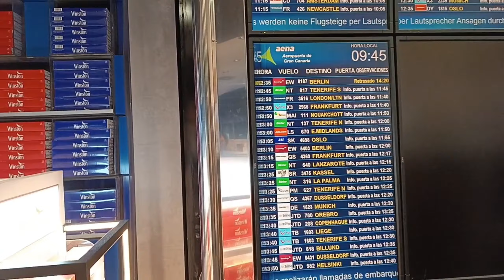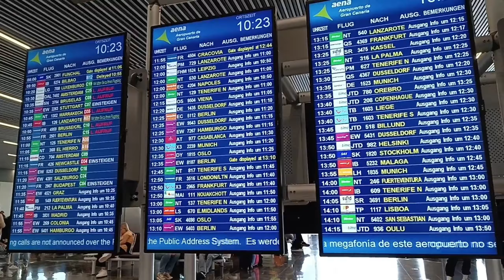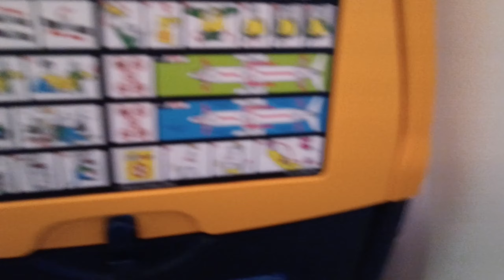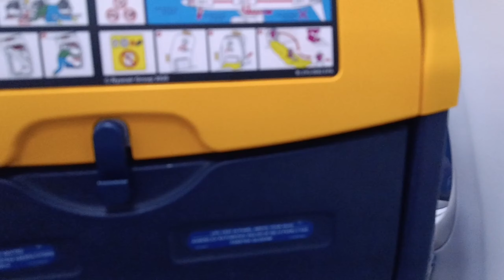TRIP RIPORT || Canary Islands are the Best! || Ryanair || Boeing 737-800 || Gran Canaria - Budapest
Join us on an unforgettable journey from the sunny shores of Gran Canaria to the vibrant city of Budapest! In this breathtaking travel vlog, we take you on a visual adventure as we soar through the skies, capturing stunning aerial views of both destinations. From the azure waters of Gran Canaria's beaches to the historic landmarks of Budapest, experience the beauty and diversity of these two incredible locations.

Sit back, relax, and let us guide you through each step of the journey, from check-in at Gran Canaria Airport to touchdown in Budapest. Along the way, discover insider tips, travel hacks, and must-see attractions in both Gran Canaria and Budapest, making this the ultimate guide for anyone planning their next getaway.

Whether you're a seasoned traveler or dreaming of your first adventure abroad, this video will inspire you to pack your bags and explore the world. Don't miss out on this epic voyage from Gran Canaria to Budapest – the trip of a lifetime awaits!

Flight information:
· Airline: Ryanair
 · Aircraft: Boeing 737-8
· Flight number:
. Ticket price: 100 EURO
 · AIRPORTS:
-Departures: Gran Canaria (LPA / GCLP)
- Arrival: Budapest ( BUD - LHBP )
-Flight time: 5h 20m
-Recorded in 2024. january
· Departure Gate: CO4
· Seat: 16F

00:00 Intro
00:21 Gran Canari Airport
01:10 Departure side
02:51 Boarding
03:05 Push back
03:56 Taxi/Take off
04:30 Reach the flight level
05:20 Enjoy the flight
08:10 Start to descent
9:50 Landing